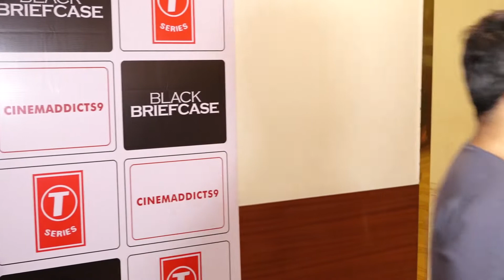Black Briefcase short-film screening | Maniesh Paul | Tisca Chopra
Black Briefcase short-film screening | Maniesh Paul | Tisca Chopra. to know more watch this video